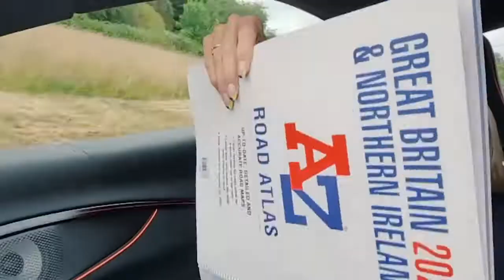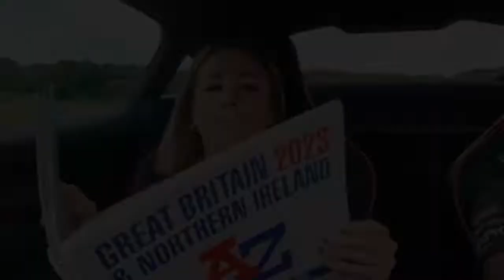Lando and Natalie Pinkham @ Millbrook HD